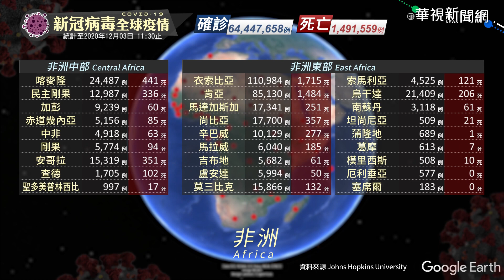新冠病毒全球疫情｜更新時間 2020/12/03 11:30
0:02 亞洲地區
0:21 大洋洲地區
0:34 中東地區
0:50 歐洲地區
1:12 非洲地區
1:40 美洲地區

華視掌握各大洲疫情現況，提供最新全球疫情